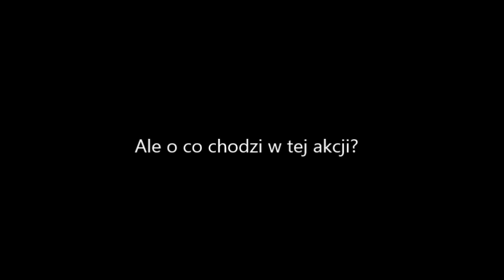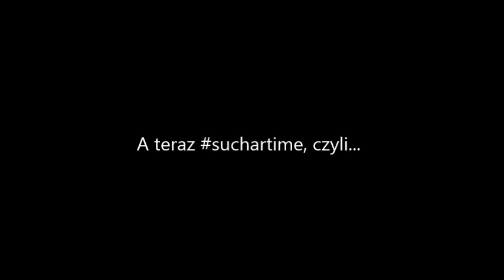Bronek dla Bartka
10 grudnia 2015 roku w naszej szkole odbył się koncert charytatywny dla Bartusia. 3-latka o największym serduszku :)